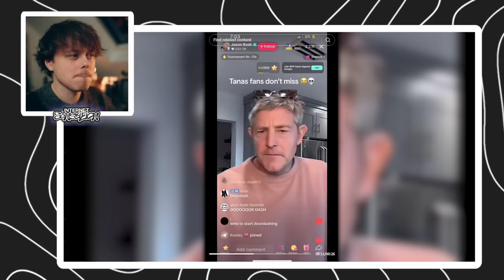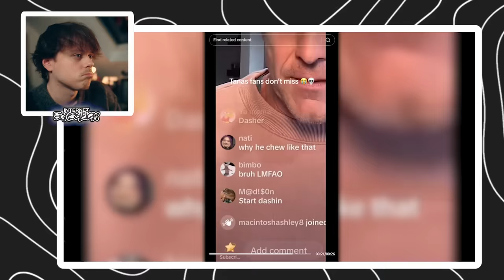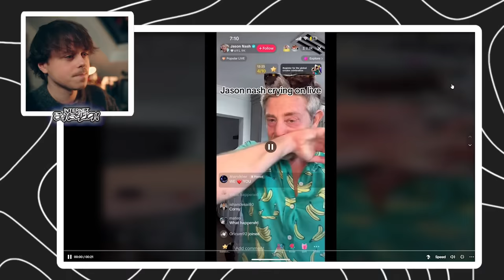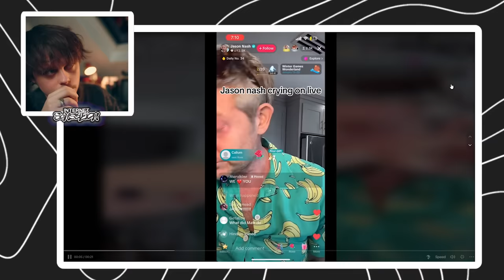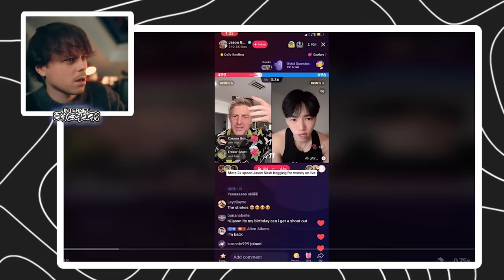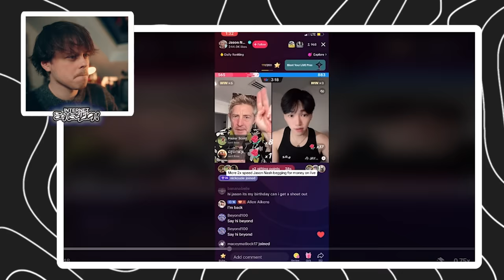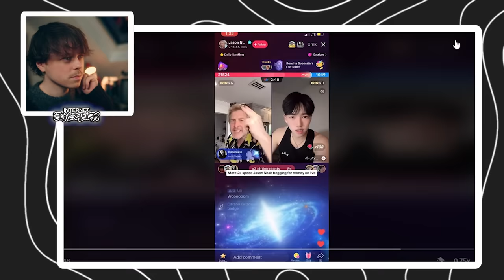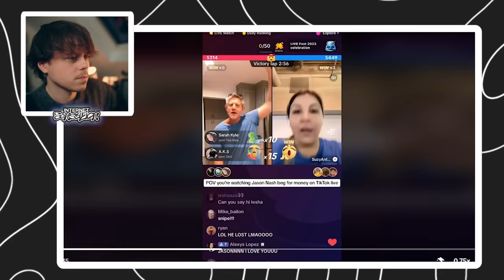Jason Nash’s Disturbing TikTok Lives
Jason Nash's TikTok Live hit a new low... Jason Nash who was in the vlog squad and david dobrik's vlogs has recently had beef with h3h3, tana mongeau and jeff wittek who have all made jokes at jason nash's expense.